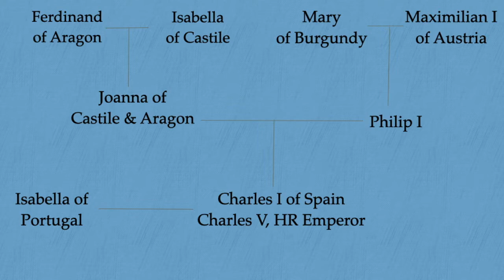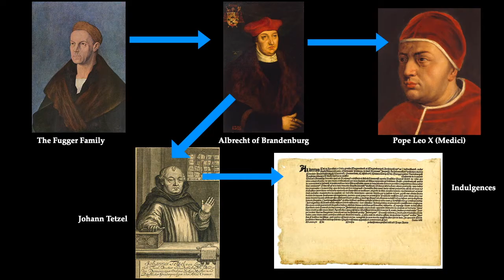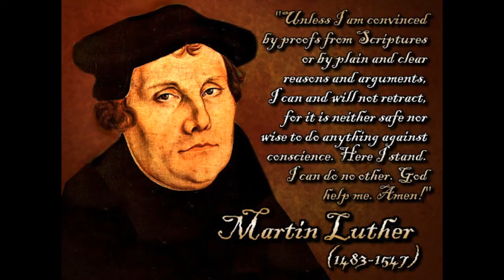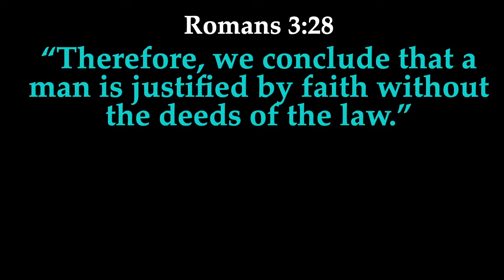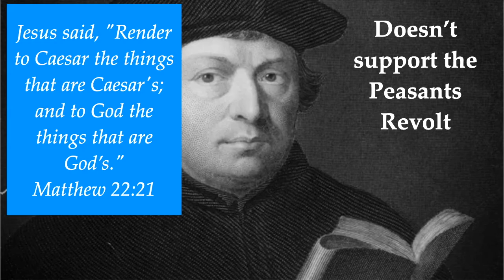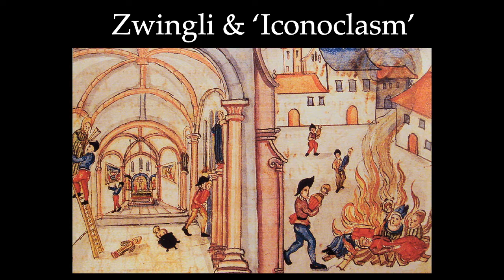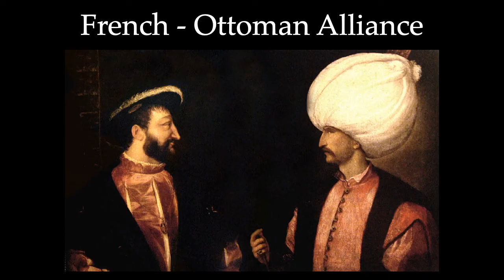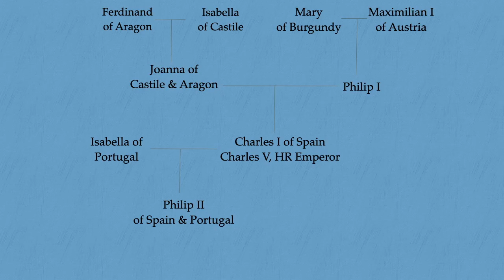Lecture 9: The Reformation (Part One) (AP Euro ~ Upper Arlington H.S.)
This is a recorded slideshow lecture for my AP European History Students at Upper Arlington High School in Columbus, Ohio.  Go Euro Bears!